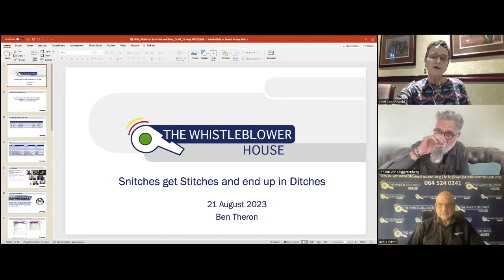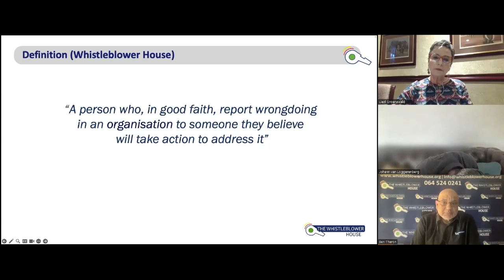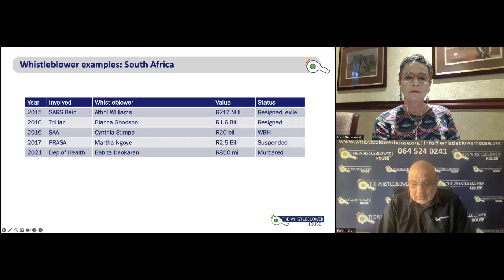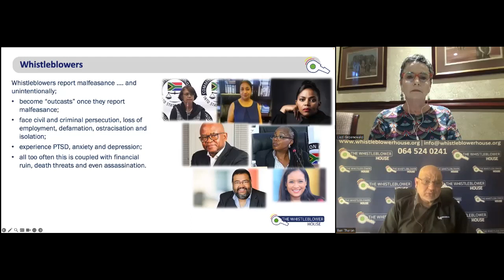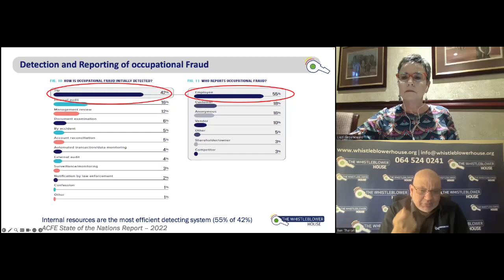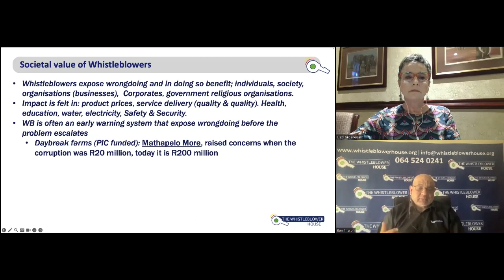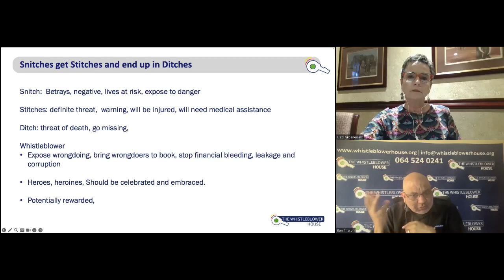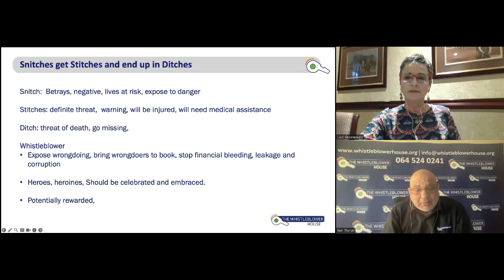Snitches get Stitches and end up in Ditches | Whistleblower Webinar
Join us in creating a culture where whistleblowers are appreciated for their contribution to transparency and accountability, and not victimised for having had the moral courage to call those involved in wrongdoing out.

Could the victimisation Jóhannes Stefánsson and our South African whistleblowers experienced have been prevented? The answer is YES. While the South African whistleblower protection laws, admittedly, do not provide sufficient protection against the victimisation of whistleblowers, organisations can implement several measures to prevent victimisation in their midst. In this webinar we will explore these, as well as how whistleblowers can protect themselves from being victimised.

PROGRAMME
WELCOMING AND OPENING
     - Prof. Deon Rossouw | CEO of The Ethics Institute (TEI)
PANEL DISCUSSION
      - Dr Liezl Groenewald | Senior Manager TEI & Co-Founding Director of The Whistleblower House (WBH)
     - Johann van Loggerenberg | Former South African Revenue Service (SARS) Executive
     - Ben Theron | CEO of WBH
     - Lulama Qabaka | Ethics and Anti-Corruption Specialist, TEI
CLOSING
     - Mr Ivan Pillay | Chair of WBH Board